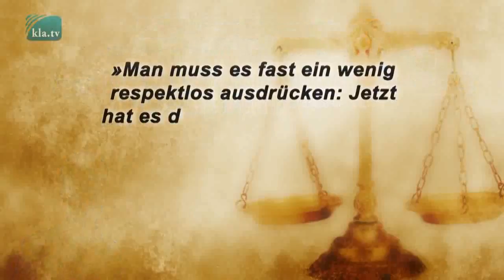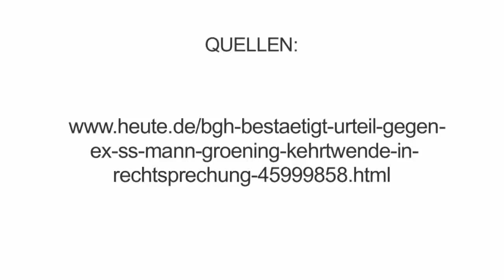Befehlsnotstand schützt NICHT vor Strafe!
USA erklären das Universum zu ihrem Eigentum!